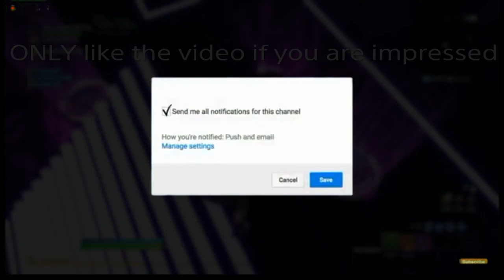Smoothbumps 😈...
FYI: Check is not included

Intro was made by mah men:
Deejeighteen Check is new video here ---👇

 All music are no copy right intended.